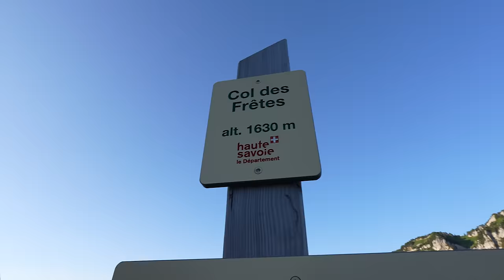Les DANGERS du CLIFF DIVING !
Dans cette vidéo on est à Annecy et on vous dévoile notre nouvelle activité, le parapente. Grâce à l’école Des Grands Espaces on a pu faire notre stage d’initiation à cette pratique. On a aussi eu accès, grâce à Flow Paragliders, à des voiles pour faire notre stage et commencer avec du matériel de bonne qualité. C’était une semaine bien intense avec des cours pratiques et théoriques. On l’a terminé par notre premier grand vol au dessus du lac d’Annecy en autonomie totale grâce à Alex Send le boss du parapente !! Et bien évidemment on est allés faire du cliff sur le lac. Ça s’est pas passé comme prévu… On avait repéré un 14 mètres, mesuré plus tard à 16 et Julie s’est envolés après 15 ans sans sauter depuis une falaise… Comment s’en est elle sortie ? Vous allez voir ça dans la vidéo bon visionnage !!

🚐 Notre van Citron a été aménagé par nos soins, mais nous avons eu l’aide précieuse de Carapace Aménagement pour la partie électricité !